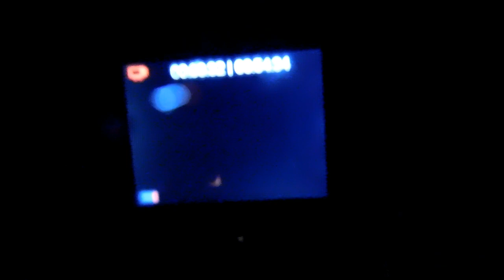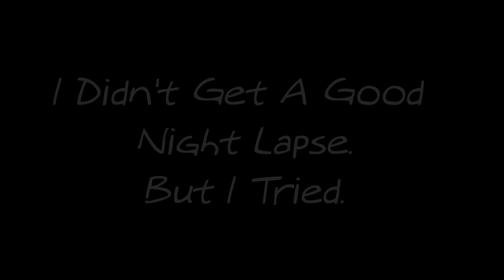Another Intense Thunder Storm. [10-20-2019]-(North East Texas)-(10-BitC,Full-HD)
I Know That The Video Is Not As Exiting As The Real Thing. But This Was Definitely Another Intense Thunder Storm.

 The Cameras I Used Are A "Nikon CoolPix-B500."
Recording In (1080p,29.97fps,10-BitColor)
And A "GoPro EKEN H9" Recording In (720p,120fps,10-BitColor) For Slow Motion.

If Anyone Want's To Know The Program I Used, It's "WounderShare Filmora"